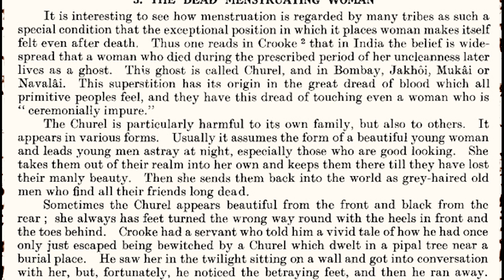5 SCARY stories from India to give you chills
Chapters:
00:00 Introduction
00:28 The Mystery of Kuldhara Village
9:07 The Chudail: Witch of Bengal
12:12 The Jatinga Bird Mystery
17:04 Sanjay Van: The Haunted Forest

Uncover the scariest and creepiest horror stories with this list of the top 5 Indian and other South Asian horror creepypastas, filled with paranormal and mystery elements. I'll take you through the desolate lanes of Kuldhara Village, the shadowy ruins of Bhangarh Fort, reveal the haunting tale of the Chudail, the Witch of Bengal, unravel the perplexing phenomenon of Jatinga's bird suicides, and wander the mysterious paths of Sanjay Van. Designed for those fascinated by ghost stories and folklore, this video promises a spine-tingling exploration of India's most enigmatic and supernatural legends. Don't miss out on the chills and thrills!

Share your thoughts and theories in the comments below!

Stock Footage from:
Pixabay
Pexels

Music from:
Pixabay
@CO.AG Music